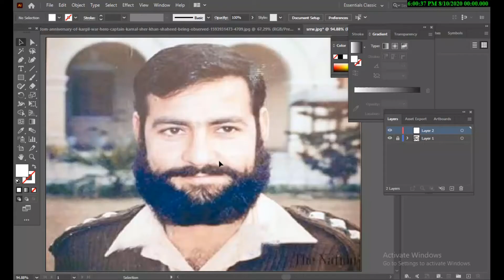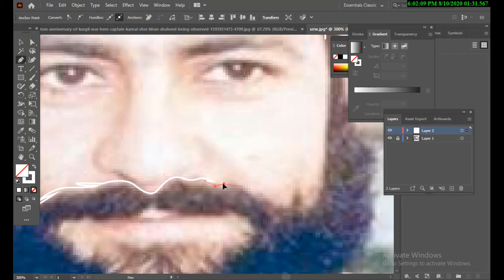Speed Art "Kernal Sher Khan" (How to create Vector Art in Adobe Illustrator).